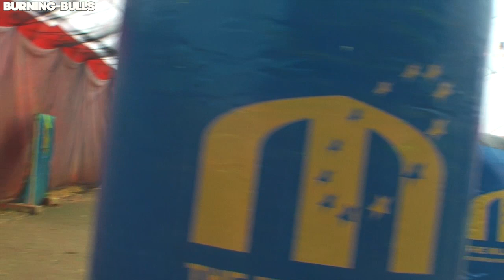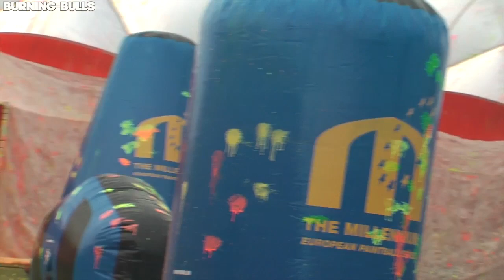Bandits Next 3. Awpl Feb. 2012 Pro Paintball Ennsdorf